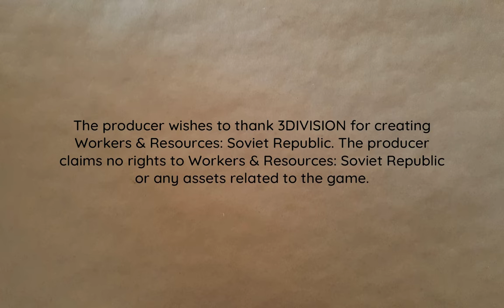Shopping Shopping Shopping | Lucky Corners 139 | Workers & Resources: Soviet Republic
Sorting out a shopping shortage in Rancho takes priority. Turns out citizens don't like waiting in line at the shops for multiple days.